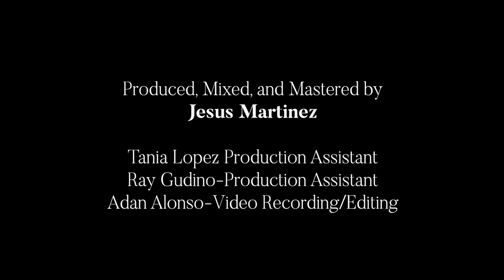Mariachi Lindas Mexicanas- The Breakfast Table Sessions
Decibel Studios Presents: The Breakfast Table a musical series for artists to share their live performances.

Enjoy this performance by Mariachi Lindas Mexicanas

00:00 Intro
00:22 Song 1 - Corazon De Boyle Heights
01:28 Song 2 - Mama
05:25 Song 3 - La Borracha
07:51 Song 4 - Nothing But A G-Thang
10:25 Song 5- El Perro Negro

Mariachi Lindas Mexicanas was founded in Boyle Heights, California in 2007  by Maricela Martinez. With the undertaking to present a professional mariachi group with not only a traditional and extensive repertoire; but one that also offered a level of musicianship of high quality, exceptional customer service and that was available for a wide range of events. Every performance by these gifted women is filled with passion, beauty, charisma and demonstrates their love for their art and culture.

Maricela Martinez – Vocals/Trumpet
Olga Casillas- Vocals/Violin
Silvia Estrada- Guitarron
Mayra Martinez -Vocals/Guitarron

Jesus Martinez- Audio Recording/Editing
Adan Alonso- Video Recording/Editing
Tania Lopez- Production Assistant
Ray Gudino- Production Assistant